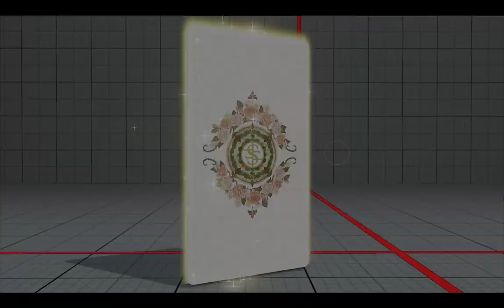【SFV】【SFRePlayer】1100g pc（ROSE LP31673）VS Shiftne（DHALSIM LP329867）【33130】